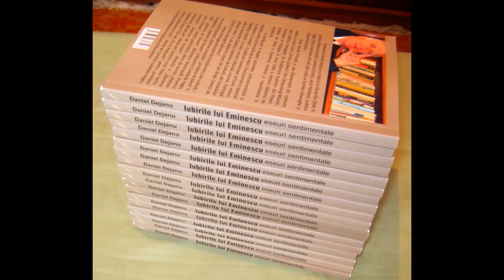La multi ani, Prof Daniel Dejanu!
La multi ani sanatosi, dragul meu! Sa ai o viata lunga si frumoasa! Te apreciez si te imbratisez din tot sufletul!